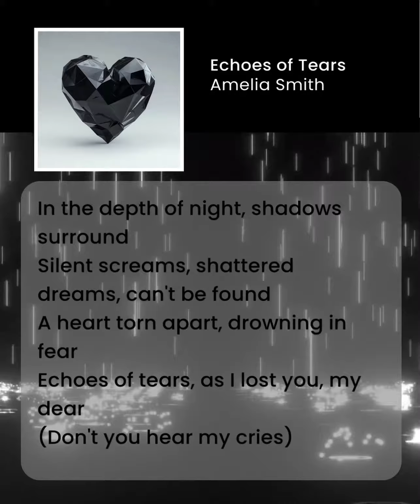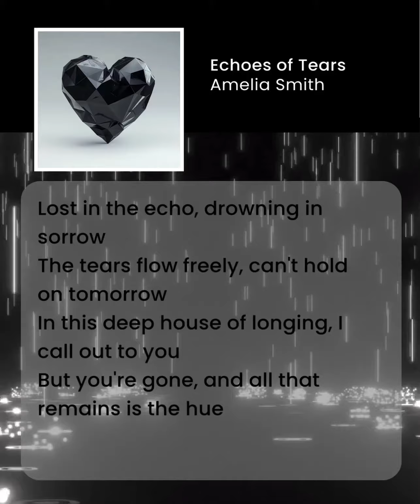Amelia Smith - Echoes of Tears (Lyrics Video)